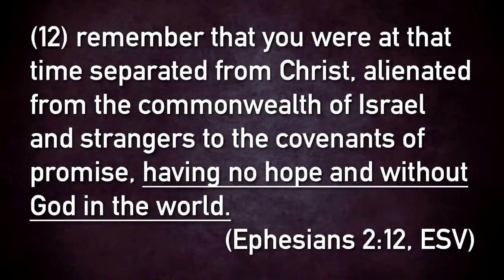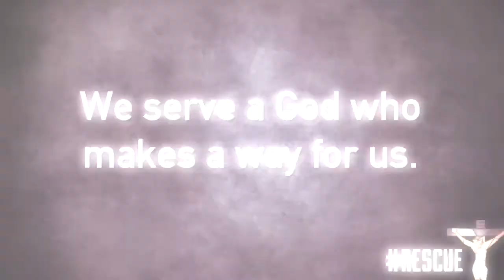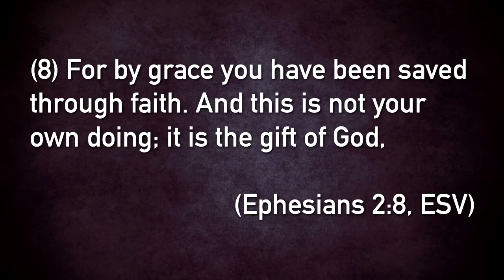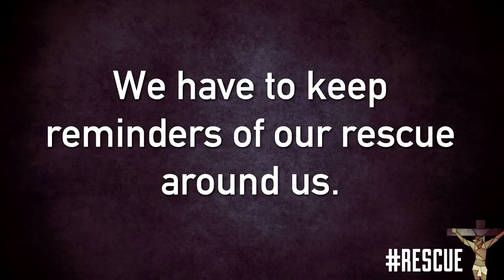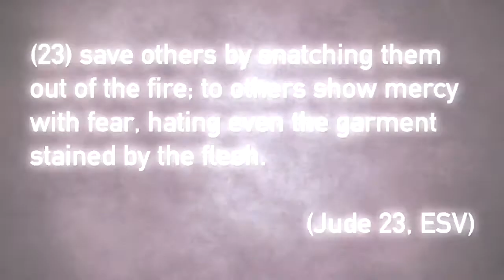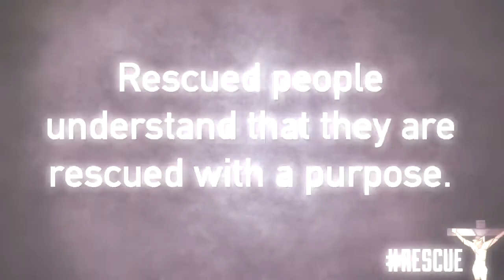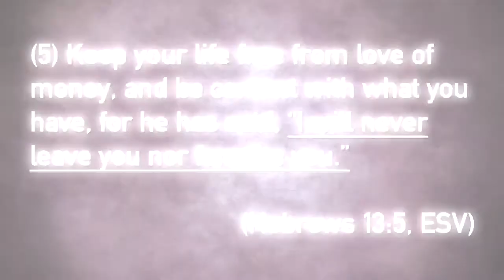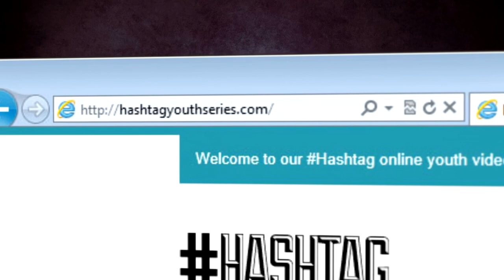RESCUE | Bo Pugh | Hashtag Youth Series